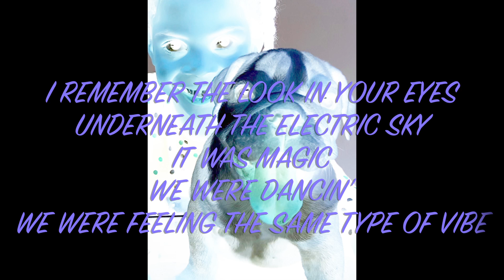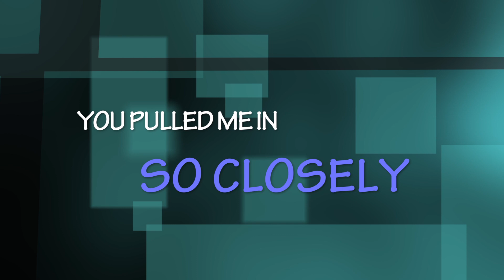Emileen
This video is about Emileen